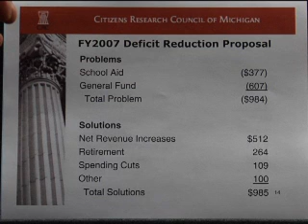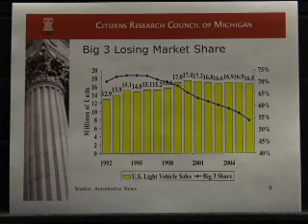Senator Patty Birkholz's "From Lansing To The Lakeshore" (1)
Senator Patty Birkholz's "From Lansing to the Lakeshore" with Tom Clay from the Citizens Research Council of Michigan where they discuss the state budget.  April 2007, Part 1.